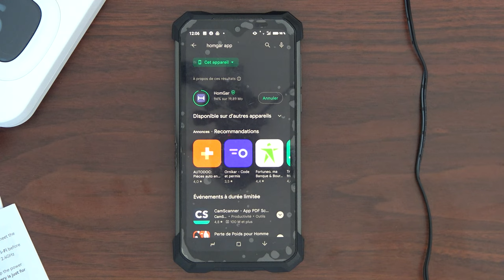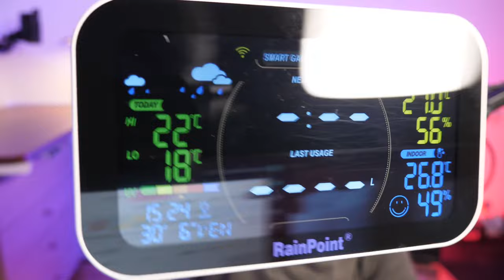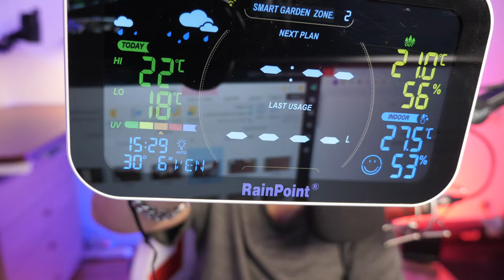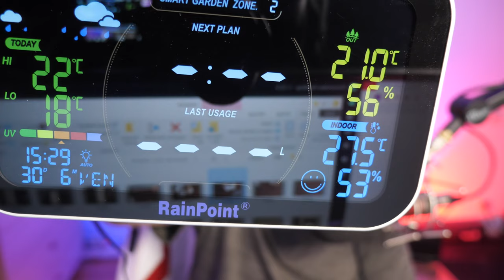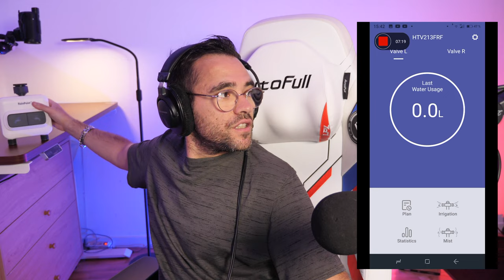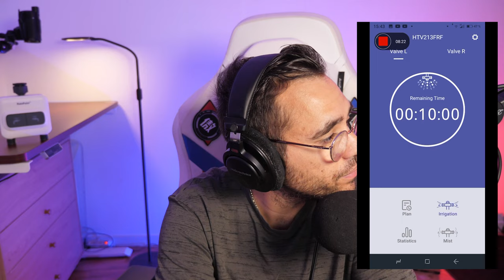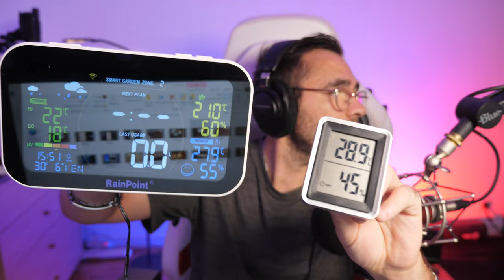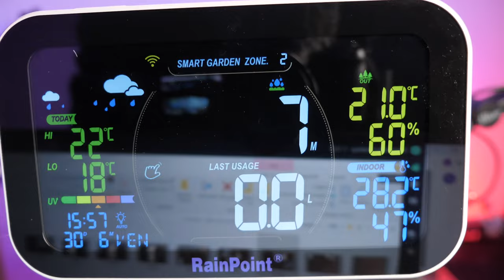AUTOMATISEZ L'ENTRETIENT DE VOTRE JARDIN / POTAGER AVEC RAINPOINT !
remise de 20 % : JolateTV20OFF valable du 7 juillet au 31 juillet 2023